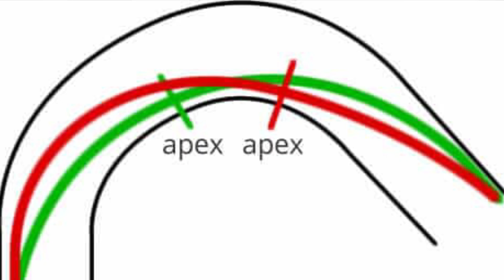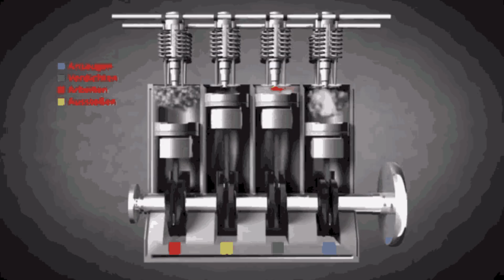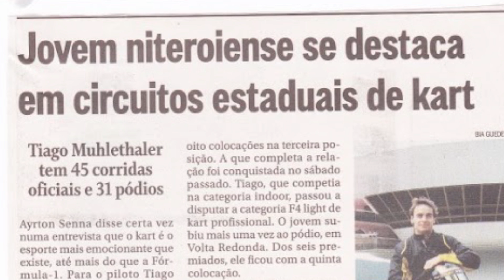BENEFÍCIOS dos MEMBROS do canal FÓRMULA BRUMNH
Conheça os benefícios do SEJA MEMBRO do canal FÓRMULA BRUMNH. Saiba quais são os níveis de assinatura dos membros e as vantagens de assinar os conteúdos exclusivos do canal.

📌 Canais do nosso editorial no YouTube

Fórmula Brumnh é um editorial multimídia sobre automobilismo. Em nossas redes sociais, o fã do esporte à motor curte um conteúdo com análises técnicas, notícias sobre as competições, entrevistas, reportagens especiais e artigos sobre as principais categorias das pistas. Também postamos VLOGs sobre a nossa vivência nas competições amadoras.